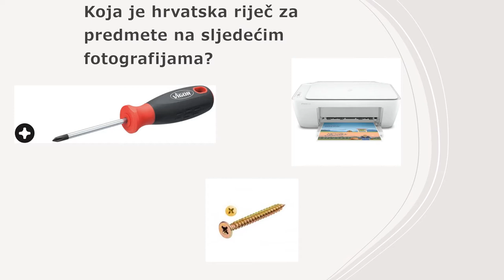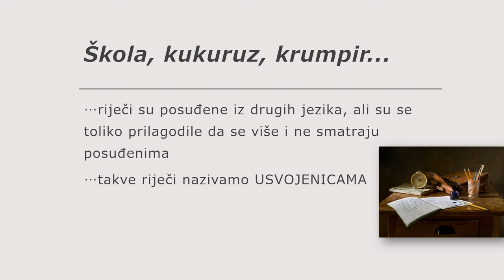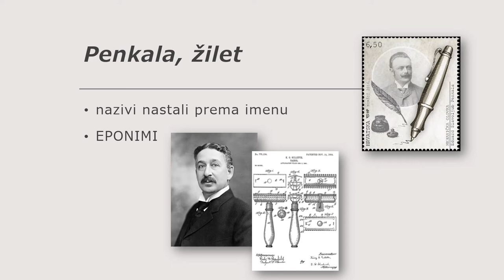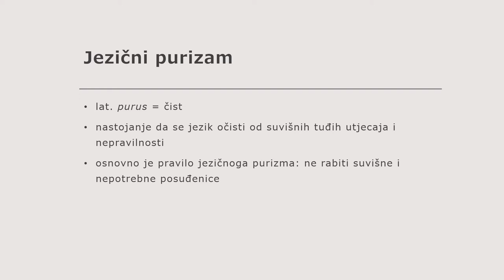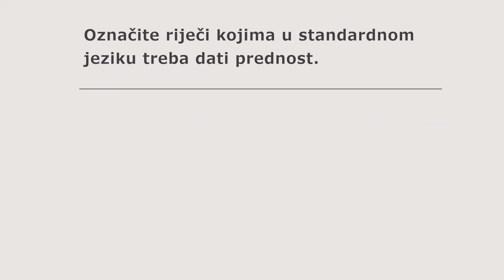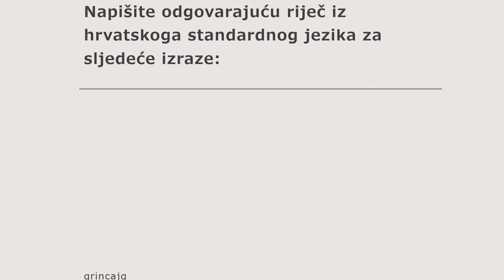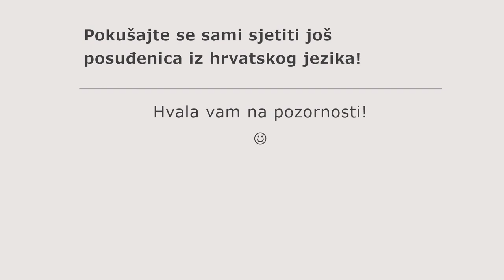Posuđenice i jezični purizam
Videolekcija je napravljena prema udžbeniku:
Zrinjan, Snježana. 2009. Hrvatski jezik 3, udžbenik za 3. razred trogodišnje strukovne škole. Školska knjiga. Zagreb.